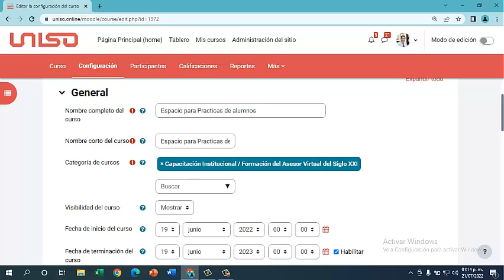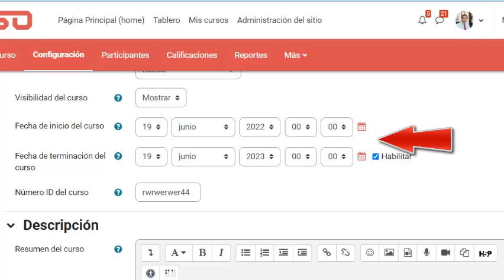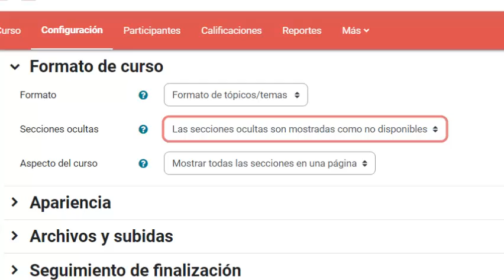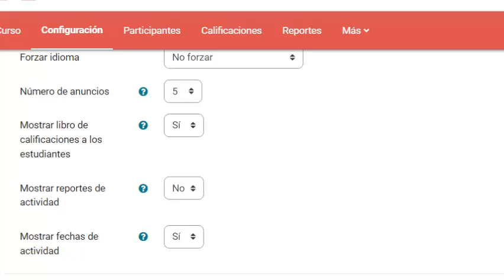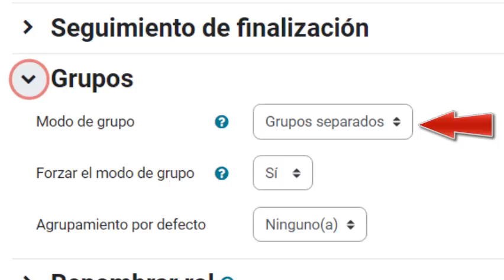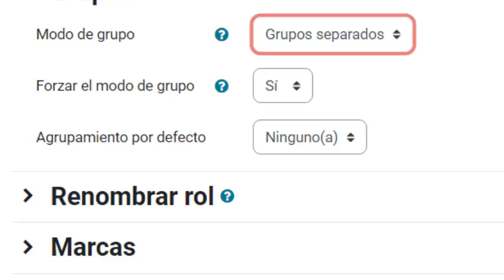CONFIGURACION DE UN CURSO O ESPACIO MOODLE